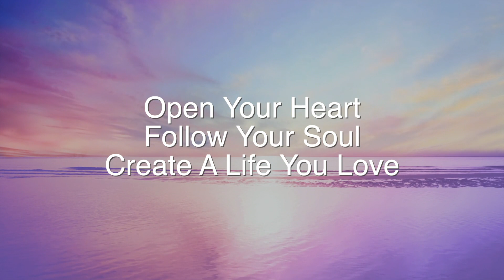You Are Already Whole And You Do Not Need Fixing! | You Need To Hear This! | Self Love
In this video I take the time to tell you "You are already whole! You are already Worthy! And you are already loveable!" If you are getting caught up in personal development and always needing to fix yourself, please watch this video! You do not need fixing!! I also take the time to give you some useful exercises you can try to get you out of this cycle. Please let me know how you go with this video in the comments below. :-)

If you enjoyed this video you may wish to check out some of the other transformational videos I have created please check out these amazing videos below:

44 POWERFUL Affirmations To Take Your Life To The Next Level! | Install New Beliefs | 2023 Mindset:

Welcome to Create Your Life

The place where I invite you to:
Open Your Heart
Follow Your soul
And Create a Life you love

My name is Simone and my intention for this channel is to inspire you to transform your life from where you are now and to create a life you love, fully aligned with your higher self.

Here you can learn, grow and connect on all things 5D, Quantum Field, Energy, Frequency, Meditation, Affirmations, Business, Entrepreneurship, Personal Development, Spirituality, Creation, Transformation, Healing and more.

Simone x

Written, spoken, and produced by Simone Lea

About Simone:
Simone Lea is the host of the popular Podcast and Youtube Channel show "Create Your Life".

She is a 5D Energetics & Transformation Specialist and has been an Energy Healer and Business Mentor for more than 8 years. Her mission is to inspire entrepreneurs to raise their vibration and step into the 5D, transforming their life and business into one of abundance, ease and flow.

She has been in business for more than 20+ years and has also been studying and working in energy work for more than 20+ years, and is a psychic medium and channel. She loves working with high performing entrepreneurs, visionaries, thought leaders, and creatives to transform their inner being to create their desired outer world.

By accessing this Video, I acknowledge that the entire contents are the property of Simone Lea, Simone Lea PTY LTD, users of this video may save and use information contained in the video for personal use or other non-commercial, educational purposes. No other use, including, without limitation, reproduction, retransmission or editing of this video may be made without the prior written consent of the Simone Lea, which may be requested by contacting

This video is for educational purposes only.The host claims no responsibility to any person or entity for any liability, loss, or damage caused or alleged to be caused directly or indirectly as a result of the use, application, or interpretation of the information presented herein.

Please use discretion when listening. In the case of meditation tracks please do not operate heavy machinery or drive a car while listening.